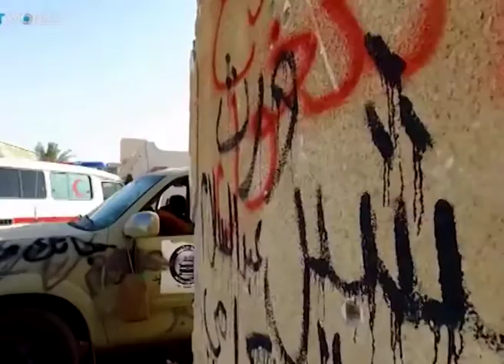موجز أخبار الساعة 5:00 مساءً | 9 - 10 - 2016